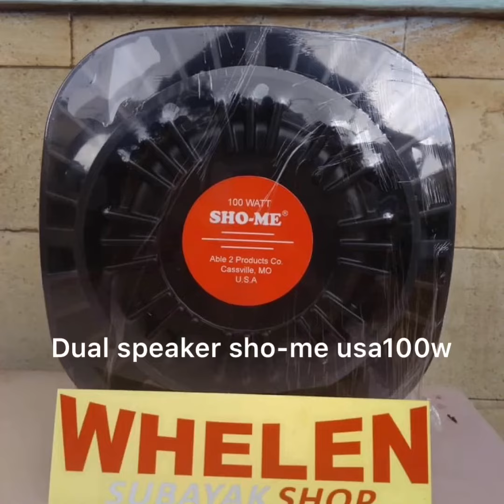TER-INTALL SUZUKI APV | VAMA 8401 MERAH, WHELEN EURO1, SHO-ME USA SPEAKER(2) by Sumbayak Shop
Kiriman om bandung ambulance menolak tua
Spesifikasi :
- Lightbar Vama 8401 Merah
- Whelen EURO1 200W
- Custom Jumper
- Speaker SHO-ME USA 100W (2)

Thank you om sudah mempercayai Sumbayak Shop 🙏😊

SUMBAYAK SHOP🚔🚑🚨
SPECIALIST SIREN & STROBE INDONESIA
Menyediakan perlengkapan pengawalan : - SIRINE (Custom & Pabrikan)
- LAMPU TIANG (Custom & Pabrikan
 untuk TNI/POLISI/AMBULANCE/DAMKAR/ DAN DINAS TERKAIT LAINNYA.

Berbagai macam merk warning equipment : - Senken - Landun
- Whelen
- Feniex
- Federal Signal
- Carson

- Kami juga menerima upgrade, service, peremajaan strobo, sirine, lightbar, stickbar, lampu tiang, dll. Untuk Anda yang merasa strobo, sirine, lightbar, stickbar, dan lampu tiangnya untuk di upgrade, sudah tidak layak, tidak terang, ingin di sevice atau di remajakan serahkan sama kami.

SMS/Call/WA :
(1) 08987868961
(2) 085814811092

🚔🚔Sumbayak Shop specialist escort warning equipment🚔🚔